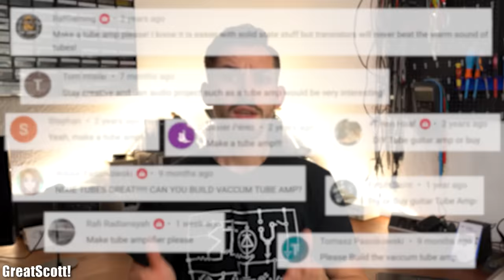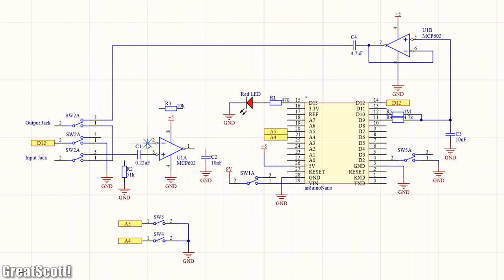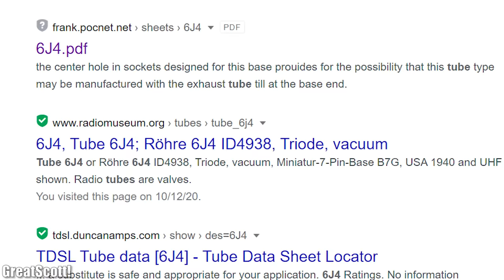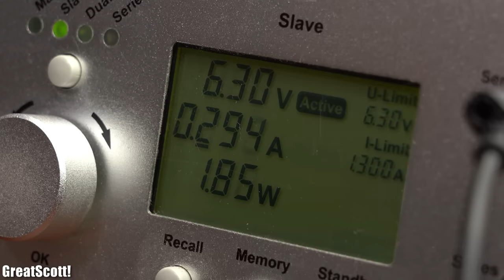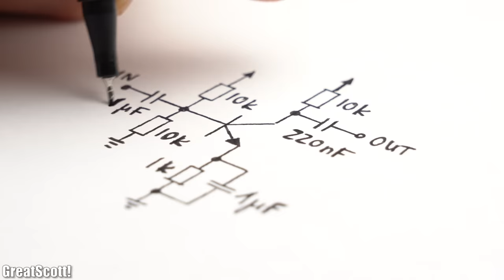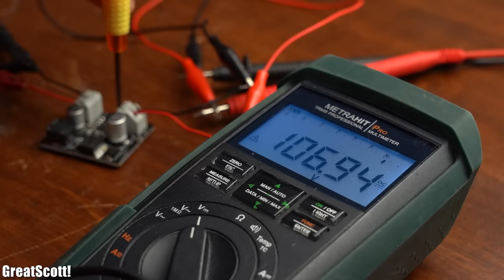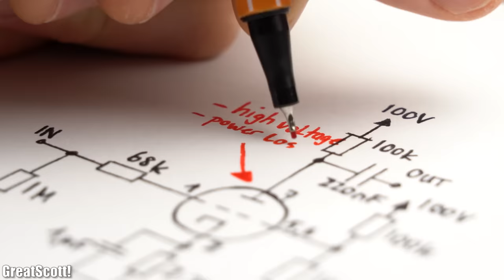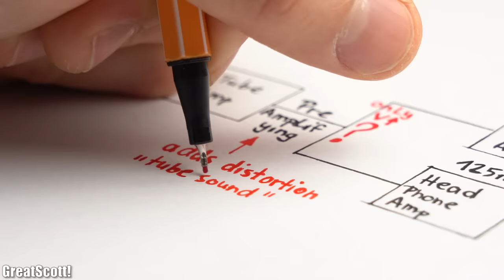Building a Tube Amp! Does it produce better audio quality though? EB#47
In this video I will be having a closer look at a commercial vacuum tube amplifier aka a tube amp. I will show you how such vacuum tubes works and how to create a simple class A amplifier with them. At the end I will then show you why some people still like using them even 100 years after their invention, even though they offer lots of disadvantages.